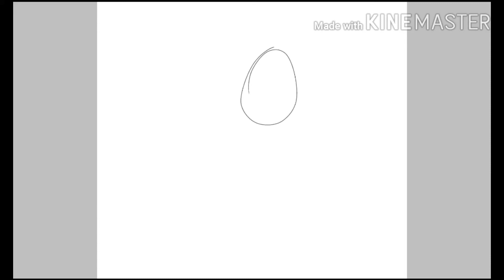New form thing?????? - Speedpaint (read desc I think)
I think this is like a type of formation of me irl/"oc".
Apparently I can now grow 4 arms and have 6 eyes. Huh

But this is just a formation that I apparently have now. I still look the same, but I have more arms and eyes (while in this form). This might be a persona type thing I honestly don't know-

I hope you peoples like it tho :`))))